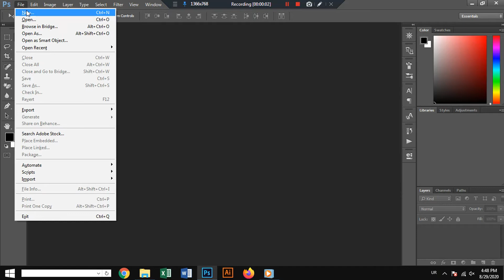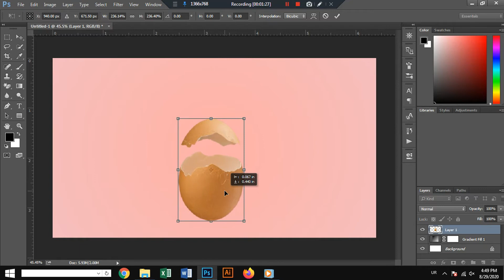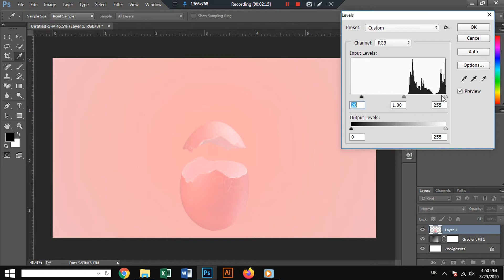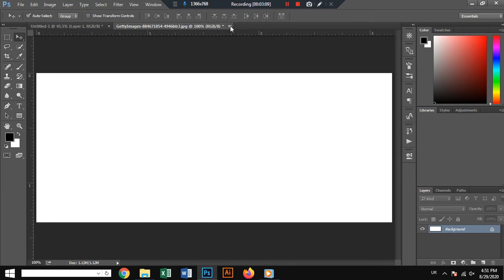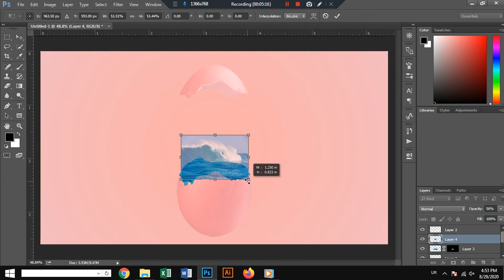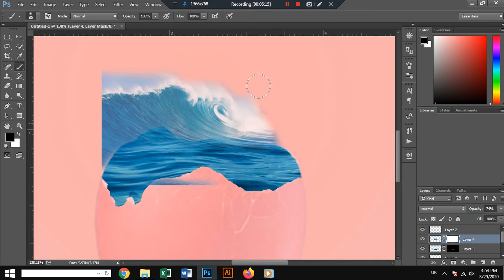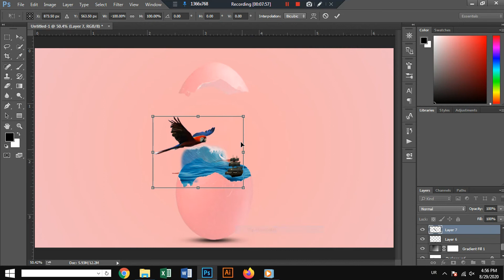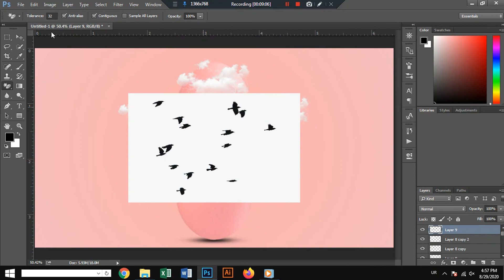Egg Shell And Sea Photo Manipulation In Adobe Photoshop CC